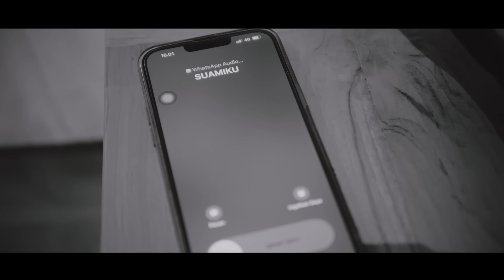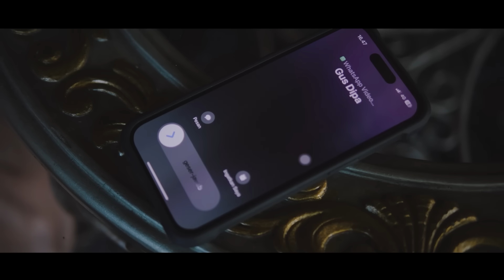Tri Puspa - Titi Dosa (Official Video Klip Musik)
Yan Tawan Productions :  Tri Puspa - Titi Dosa (Official Video Klip Musik)
Official Music Video by Tri Puspa "Titi Dosa"

Terimakasih kepada Tuhan Yang Maha Esa atas semua rahmat yang diberikan
semoga lagu ini bisa mengispirasi teman teman semua
terimakasih kepada semua yang sudah mendukung channel ini
dan terimakasih untuk semua yang mendukung terciptanya karya ini

Judul :Titi Dosa
VOC: Tri Puspa
Cipta: Dek Arda
Arr: Dek Artha
produser : Yan Tawan
Video : Yasa Sega

Lirik

terimakasih